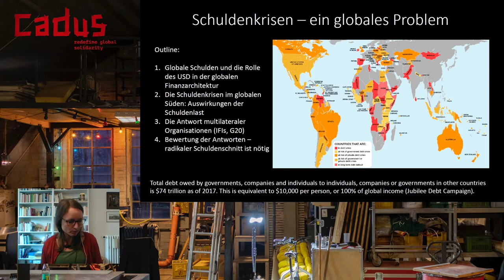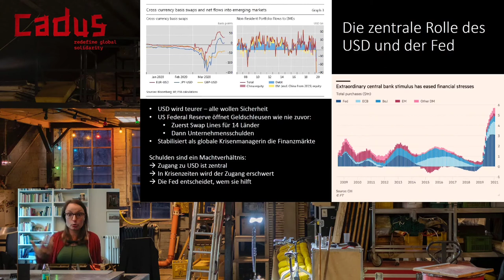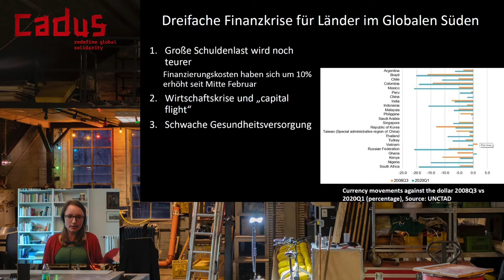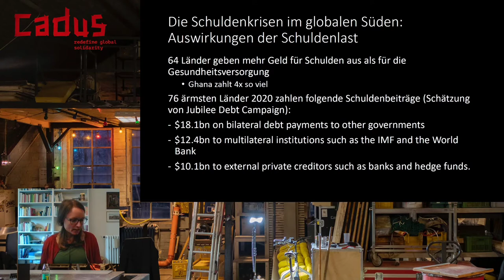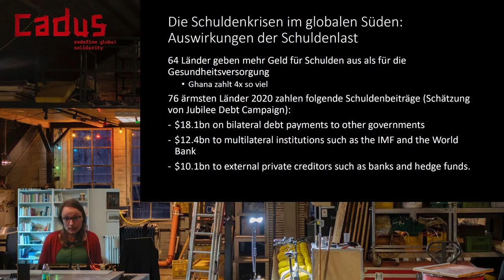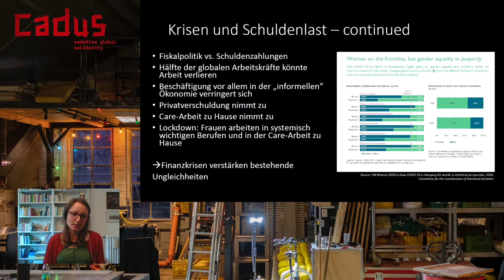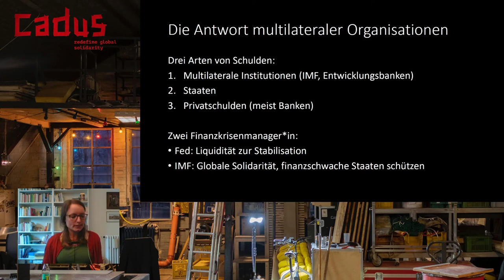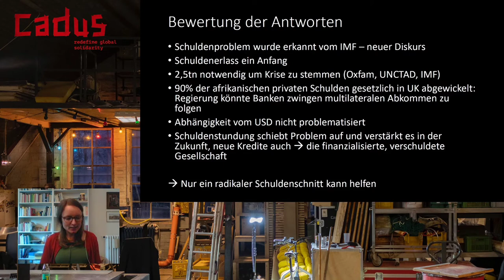Debate Globale Schuldenkrise - ein Problem von Covid-19?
Mareike Beck